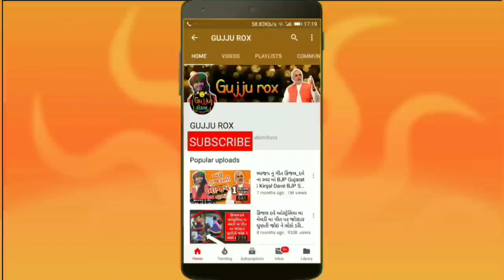ગીતાબેનની રમઝટ વિસાવડા પોરબંદર | Geetaben Rabari Live Program Garba Visavada Porbandar 2019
GeetabenRabari Dayro Live Program Garba Gita Rabari Visavada Porbandar 2019
ગીતાબેનની રમઝટ વિસાવડા પોરબંદર |